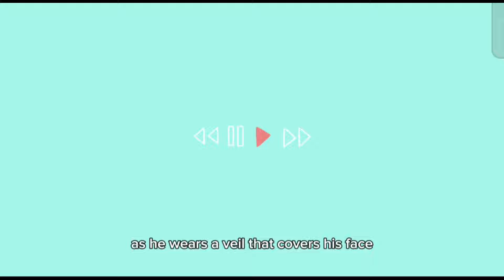Lorenzo and Pampinea - ''Forget about that girl'' (Includes comments)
(Includes comments)

This couple was a request from a follower, so I hope you like it. The video includes comments to add more value to my content.

Video information in comments.